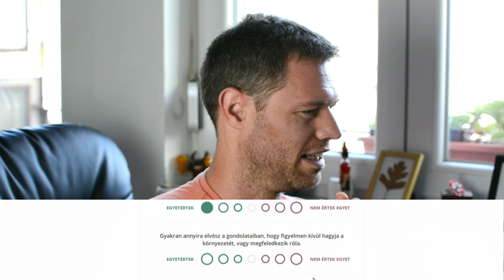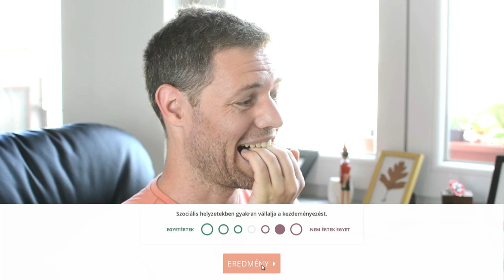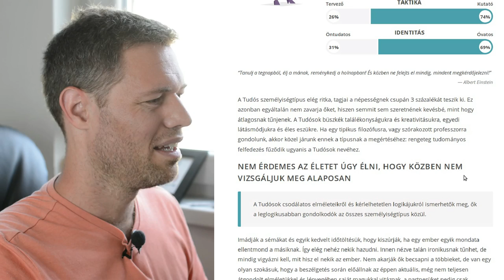A lelkem legmélyebb titkai | RbLc #030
Ebben a webizódban egy Myers-Briggs kérdőívet töltöttem ki. A teljes felvétel több mint fél óra lett volna, úgyhogy erősen válogattam. Na meg egyébként is, na! ;)